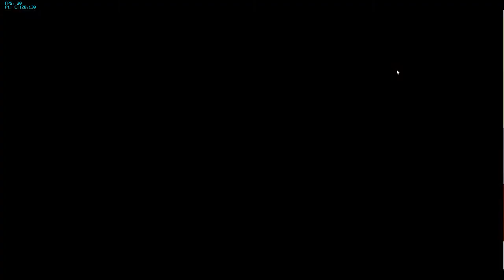Super Mario 64 Virtual Console Playthrough Part 20 HD 1080p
I used the virtual console version due to the availability of a HD texture pack.  I collect stars 115-120 from Tiny Huge Island.

Widescreen Gecko Code Super Mario 64 (VC) NTSC-U:
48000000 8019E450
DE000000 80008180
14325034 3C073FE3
142D73D8 3C05C255
142D73DC 3C0643BA
142D6C64 3C0F0555
142D7E2C 3C0A0555
142D7B84 0809F999
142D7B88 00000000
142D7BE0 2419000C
142D7BEC 24080009
142D7D84 254B000C
142D7E88 0809F9A7
142D7E8C 27BDFF98
142D80CC 3C0D0555
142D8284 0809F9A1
142D8288 914A1370
142D8024 25AE0006
142D8524 254B0006
142D85DC 25AC0005
142D85CC 3C0A0555
142E2E3C 3C180555
142E2D98 248C000C
142E2FF4 248A0008
142E3098 3C0E0555
142E3BAC 256B1B60
142E3AA0 27181B60
142D6DB0 25AD1B60
142D6B58 000E78C0
142D6B5C 01EE7821
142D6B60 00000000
142D6BBC 25F8000C
142D6C64 3C0F0555
142DB3C4 3C05C400
142DB3D4 3C054126
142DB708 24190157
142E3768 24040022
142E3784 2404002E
142E37CC 240400B4
142E37E8 240400BE
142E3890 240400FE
142E387C 2401000C
142E385C 2408000C
142E38B8 248400FE
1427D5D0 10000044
142E389C 83A4001F
142E38A0 3C068034
142E38A4 3C078034
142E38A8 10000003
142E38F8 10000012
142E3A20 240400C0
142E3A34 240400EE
142E3A4C 24040100
142E3AAC 240400F7
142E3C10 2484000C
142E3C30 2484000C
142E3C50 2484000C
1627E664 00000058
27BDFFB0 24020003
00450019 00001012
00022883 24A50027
080B5EE3 AFBF0014
240B0003 014B0019
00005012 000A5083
080B60A3 01EA5821
240E0003 01C40019
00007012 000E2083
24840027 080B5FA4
AFBF001C AFAB0054
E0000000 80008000